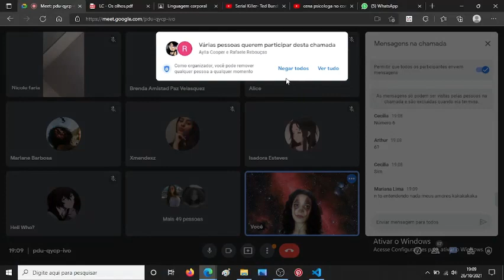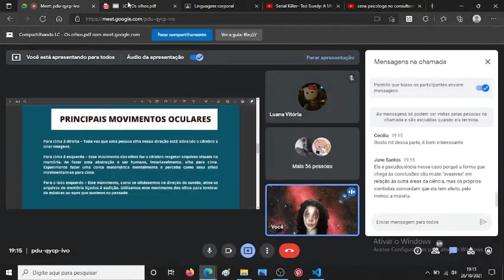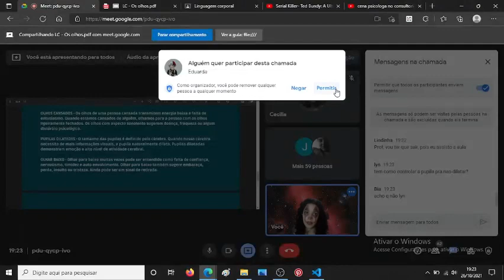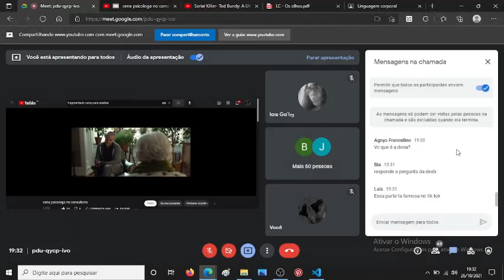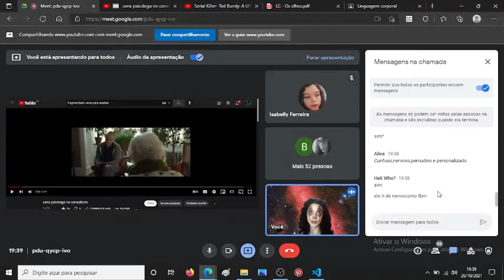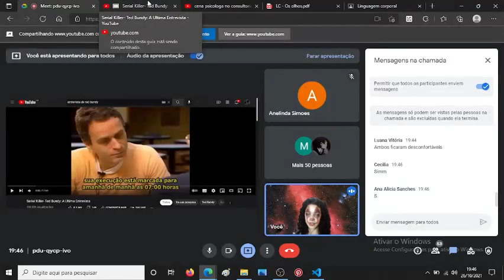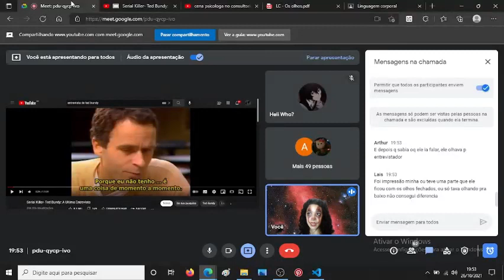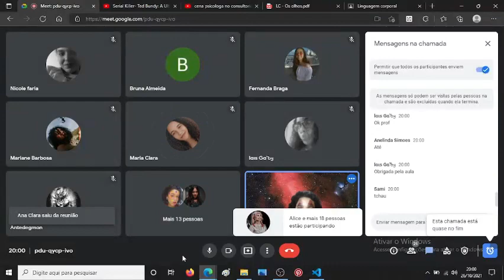Os olhos na linguagem corporal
Olá estudantes!

Nesta fase da jornada para aprender linguagem corporal vimos o significado de alguns movimentos dos olhos na linguagem corporal juntamente com um pequeno exercício de treino.

Para obter maior conhecimento recomendo que assistam ao vídeo,

Olá, meu nome é Nath e vou te ajudar nessa jornada :)